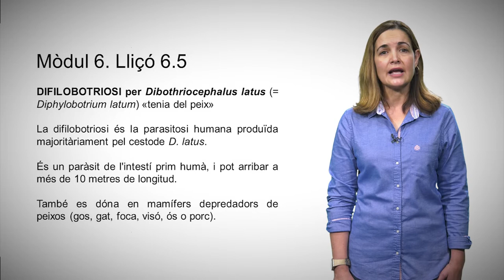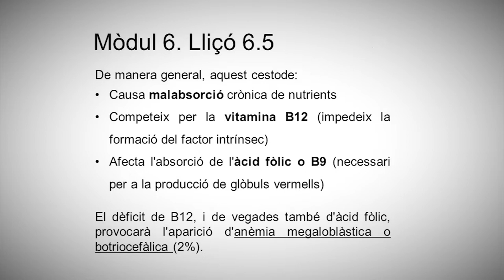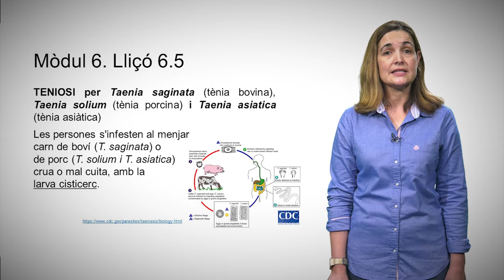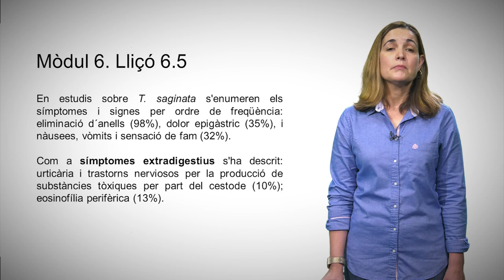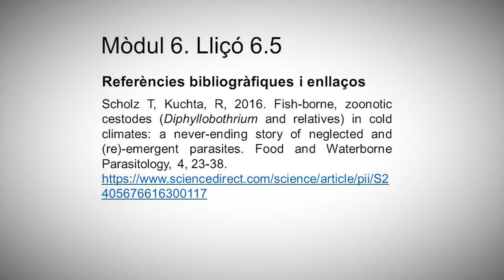6.5 Cestodes intestinals i nutrició humana